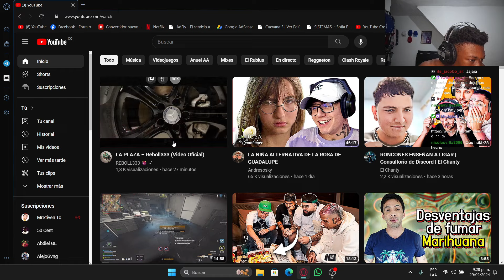REACCIONANDO A LA PLAZA – Reboll333 | xRON